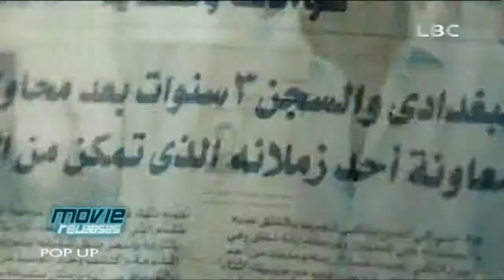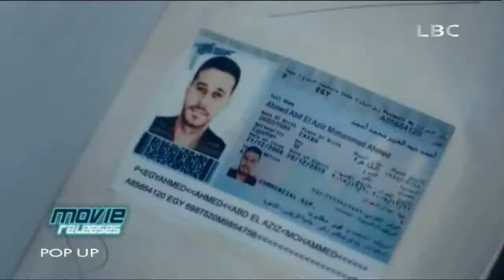Pop Up special coverage "Sou2 Tafahom" red carpet